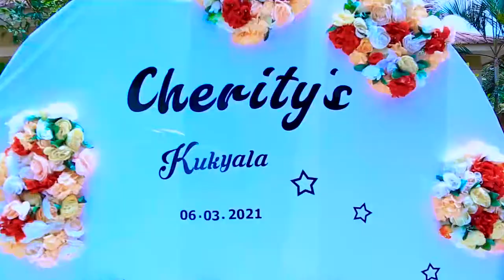Ugandan Pre - Visit Charity's Kukyala